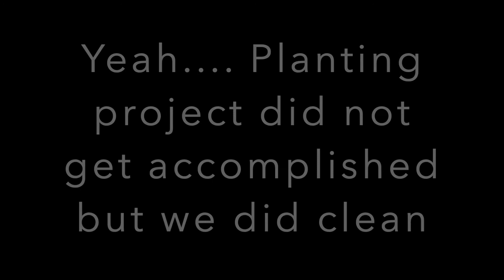6/16/20 // I'm not going to lie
A rushed video to Jess because I forgot it was Tuesday